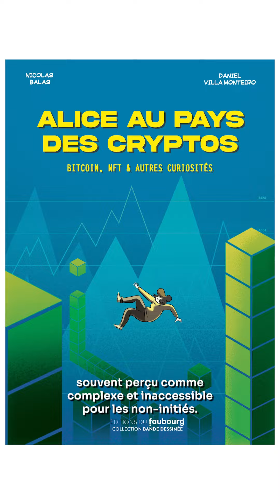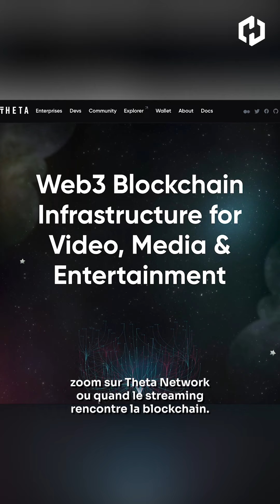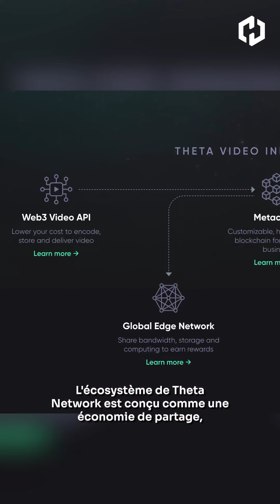JT de la Crypto n°47 - Alice au pays des cryptos, la météo, Focus sur Theta Network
Description youtube

Le JT de la crypto par Coinhouse, c’est toutes les semaines :

une actualité majeure dans le Web3 ou la crypto,
la météo des cours,
une mise à jour crypto pour revenir sur les concepts phares du Web3.

Dans le JT du 12 Octobre 2023, retrouvez :

00:00 // L’actu : Plongez dans l’étonnant terrier de la crypto avec Alice ! Découvrez une bande dessinée pédagogique destinée à démystifier le monde de la crypto.

01:11 // La météo : Une semaine animée pour Ethereum qui subit des vents contraires !

02:25 // La MAJ crypto : Zoom sur Theta, ou la rencontre entre le streaming et la blockchain !

Coinhouse, 1er PSAN enregistré auprès de l’AMF, accompagne tous les investisseurs, qu'ils soient particuliers ou entreprises, depuis 2014. Grâce à nos conseillers experts en crypto et formés également en finance traditionnelle, libérez tout le potentiel de vos investissements crypto !